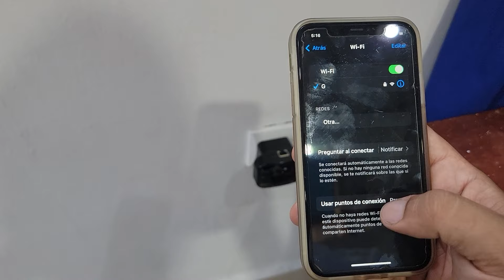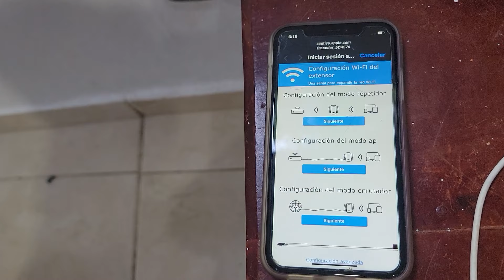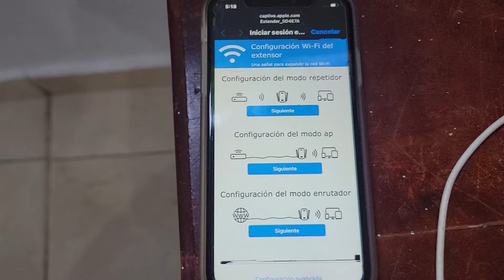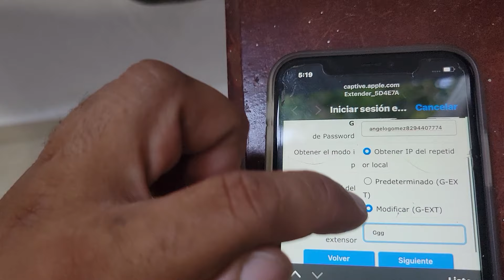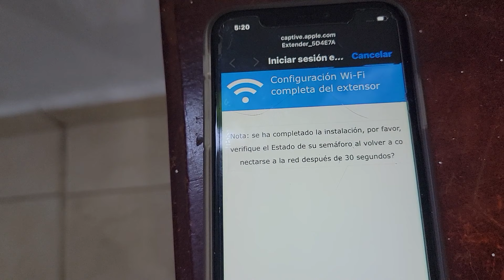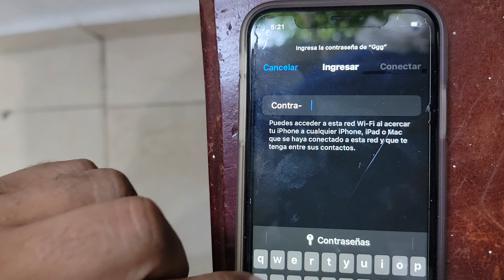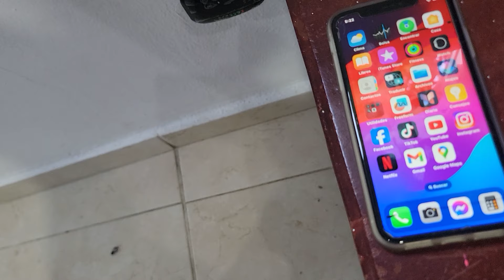repetidor wifi universal modelo MT02